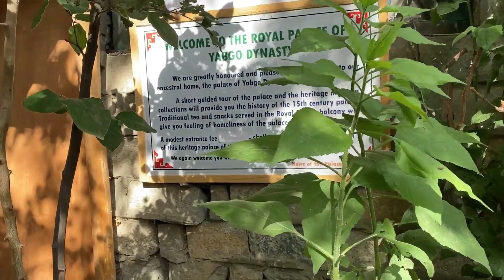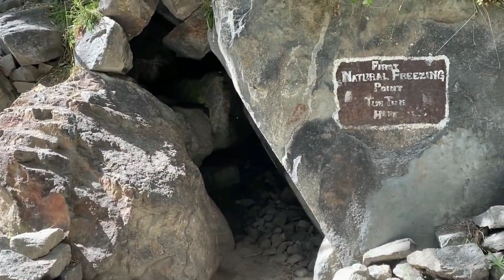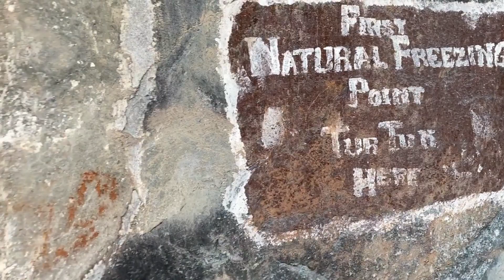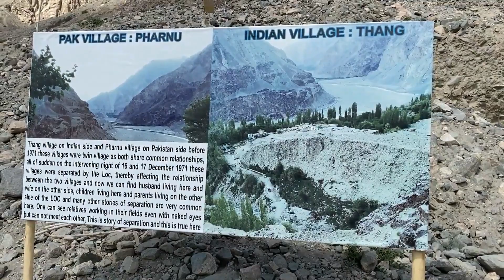Ep 6 : We didn't know he was the king of an empire !! Saw Pakistan | Richa Mundhra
Hey Everyone,

Ep 6 : Covers Turtuk Village tour, meeting a king, thang village and a lot of fun.

I upload a lot of content on Instagram, so do follow me there

Video Shot on : Nikon Z50
Video Edited on : Adobe Premiere Pro
Video Edited by : Sara Rajwani

Somethings about me :

1. I am Richa Mundhra and currently switching locations between Raipur and Hyderabad
2. I work at Google and content creation is my passion
3. I am 27